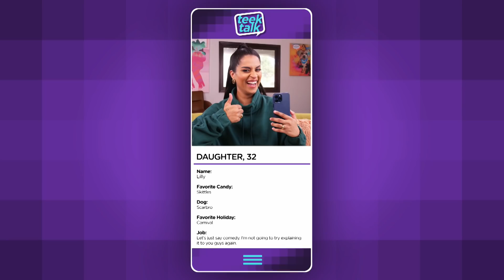TeekTok: An App to Help Kids and Their Parents Communicate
The TeekTok app teaches first generation kids and their parents how to actually get to know one another.